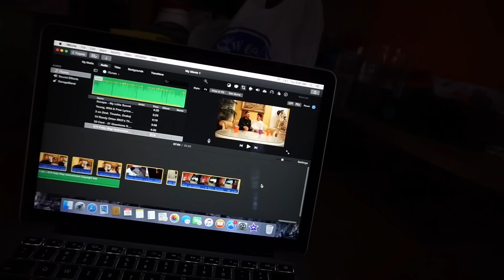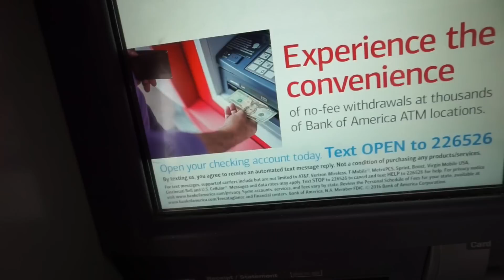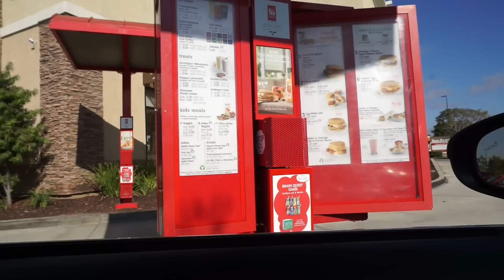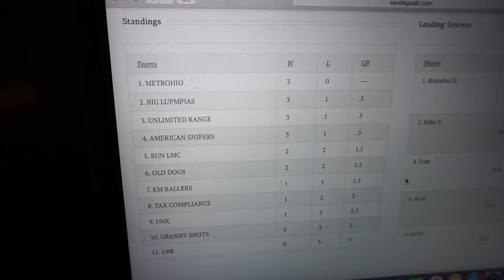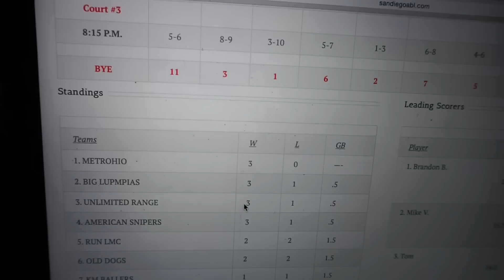WHY DO I DO THIS TO MYSELF?!